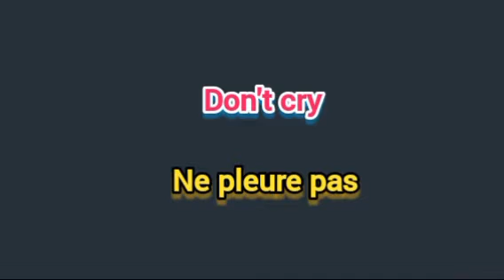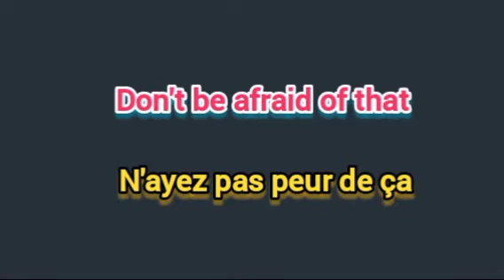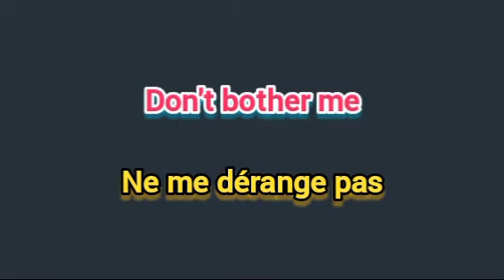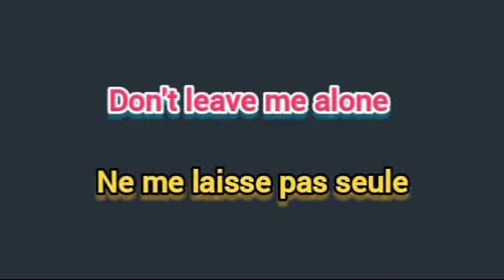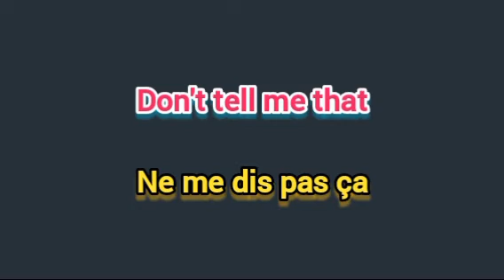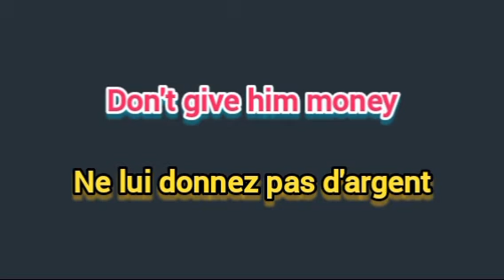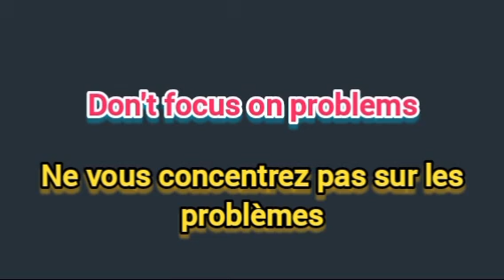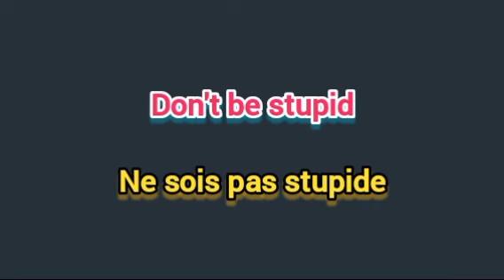40 Phrases-Expressions de la Négation Basic en Anglais Très faciles à Maîtriser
Voulez-vous maîtriser l'Anglais ? La Parler, L'exprimer correctement et plus vite possible. Nous vous souhaitons bienvenue sur Notre Chaîne !

LISEZ LA DESCRIPTION ATTENTIVEMENT

5 CONSEILS ULTIMES POUR ACCELERER LA MAITRISE DE L'ANGLAIS:

1-) Lisez des livres et des articles qui vous passionnent en Anglais à haute voix de manière à entendre votre voix : Si vous lisez à haute voix en Anglais, votre expression orales en Anglais va s'accroitre beaucoup plus vite.

2-) Régardez des videos et vos series en Anglais :  l'objectif pour vous serait de transformer vos habitudes quotidiens en votre apprentissage. Cela va augmenter votre écoute en anglais.

3-) Ecoutez des chansons en Anglais: aimez-vous de la musique? Je vous conseille d'utiliser ce moyen pour accélérer votre écoute également en Anglais.

4-) Pratiquez l'écriture anglaise : on apprend en écoutant et en régardant, mais on mémorise plus vite en écrivant les mots. Je vous conseille de régarder toujours nos vidéos avec un cahier de note et un stylo.

5-) Parlez l'Anglais avec vos amis. Entourez-vous des amis qui parlent l'Anglais ou qui veulent aussi apprendre à parler l'Anglais.
~Laissez-nous vos avis dans les commentaires. Je réponds à tous les commentaires.

~Si cette vidéo vous a été utile, LIKEZ et PARTAGEZ.

Ne partez encore, nous avons une liste 5 autres vidéos très intéressantes à vous proposer